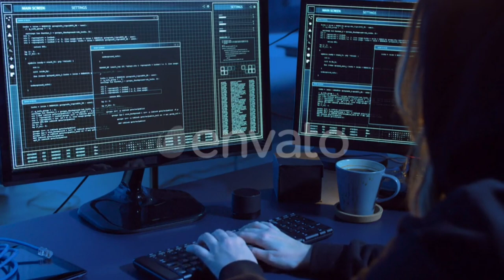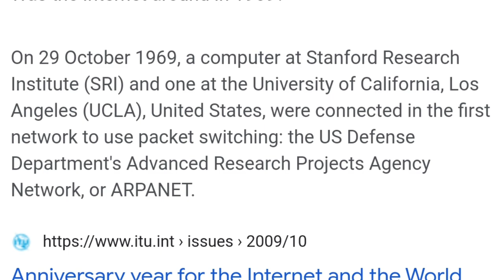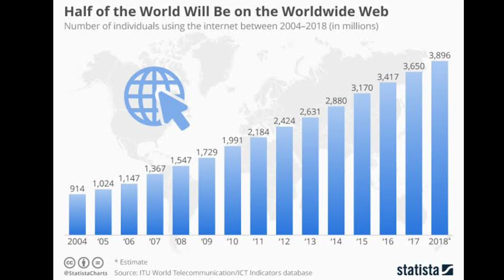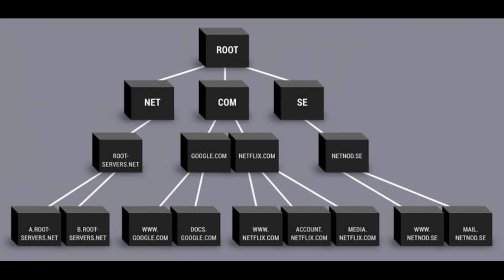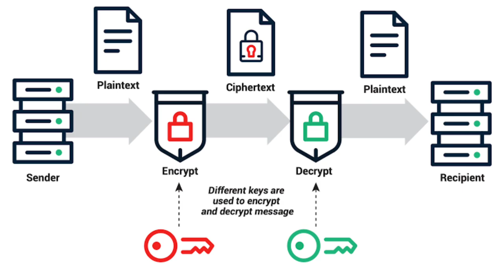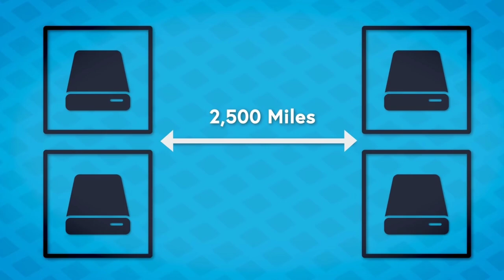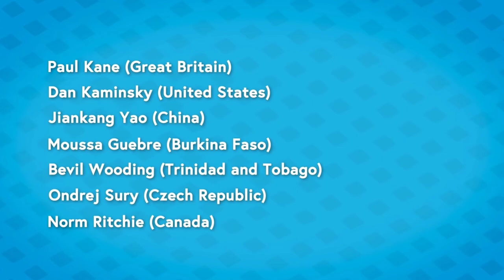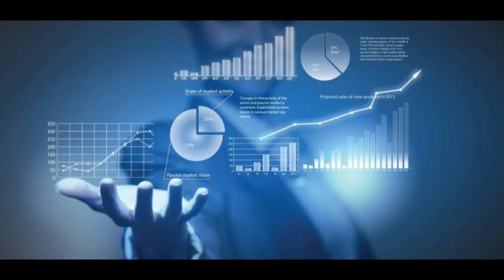7 Controllers Of Internet | How it works ? Explained by PointsRemainSame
Internet an important tool without which your cell phone or computer may not be interesting anymore . Everyone is well aware of the role internet plays. It became difficult for us to run our busy days without internet if someone don't provide us .This someone who provide internet are some big companies like Facebook, Twitter and Google Or is it government? Various queries arose when we talk about internet. There are various internet service providers like jio , Airtel etc. But do these have any control over internet or there any other higher authority above them?
Here in this video PRS is going to resolve these related questions.
go Daddy a website where you can buy domain name to create your website . What actually domain name is? Ex it is a link / URL .  Here Facebook in this link is a domain name .
Here we can ask we allowed go Daddy to sell domain , who gave it authority to decide name of website it provides. Above it is a authority named ICANN ( INTERNET COOPERATION FOR ASSIGNED NAMES AND NUMBERS). It is a top authority located in los Angeles California . This non profitable organisation decides the websites , allows go Daddy to sell domain you need. This is a detailed and interesting video about internet world please watch , enjoy and tell us in comment section about your knowledge of internet Or next video you want to see on our channel.

About us:
PRS is here to give information regarding history, environment, social etc which we think need to be known by every individual who is a seeker of knowledge.

A video by PointRemainSame